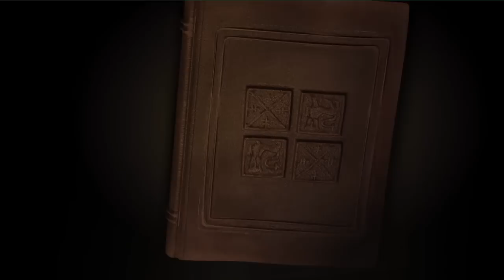YouTube Poop: Shrek 2 The Shrekening